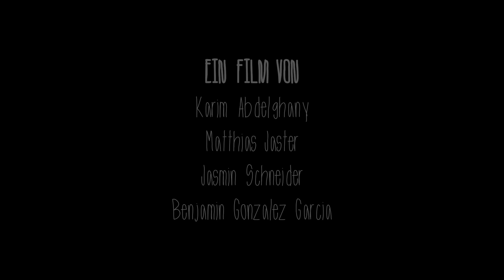Brief aus der Vergangenheit - Kurzfilm von Karim Abdelghany, Top 99 des 99Fire-Films-Award 2013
Ein Kurzfilm von Karim Abdelghany, Matthias Jaster, Jasmin Schneider, Benjamin Gonzales Garcia
Titel: Brief aus der Vergangenheit